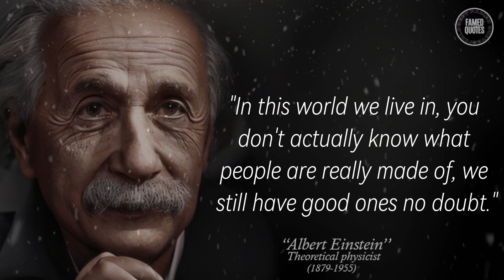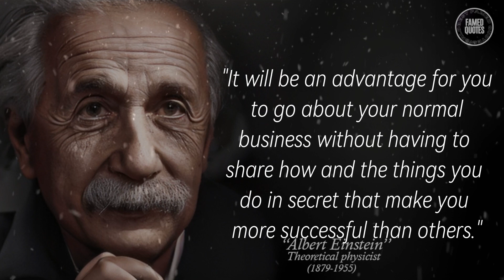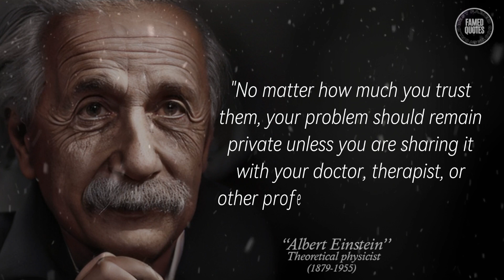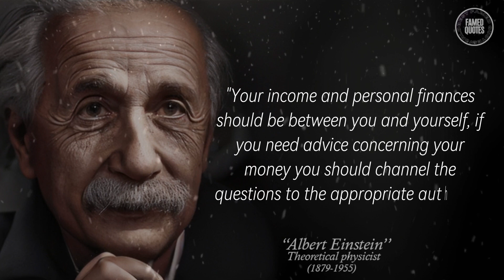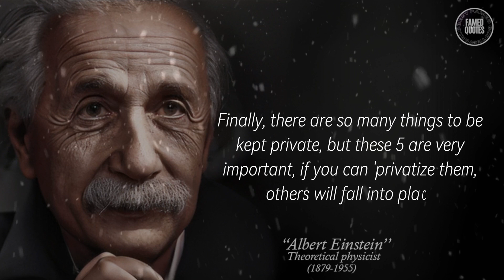5 Things You Should Know Once In Your Life || 5 things Never Share with Others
Important 5 things you should know at least once in your life.